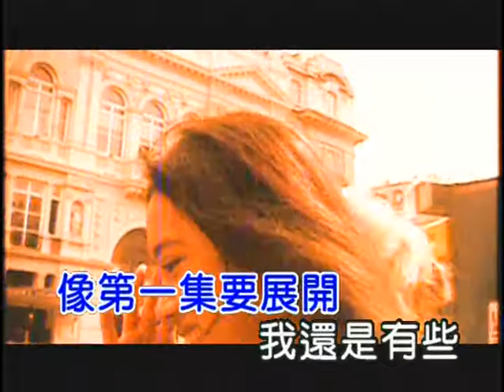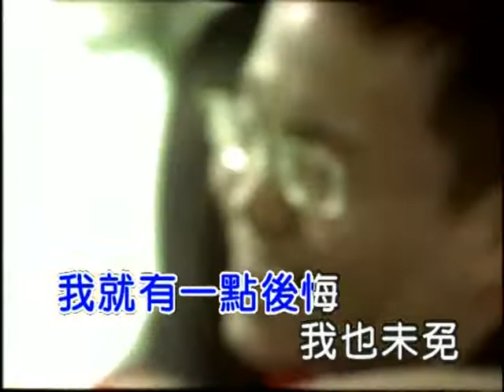蔡依林 - 你是誰 KARAOKE MV (更換音頻)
收錄于蔡依林首張國語專輯《1019》